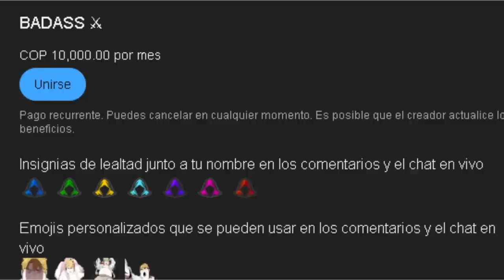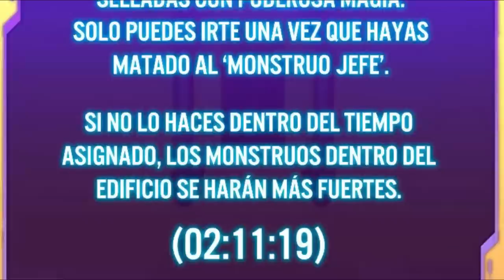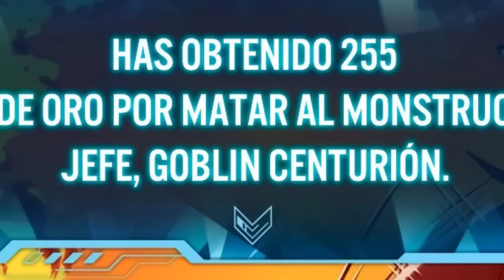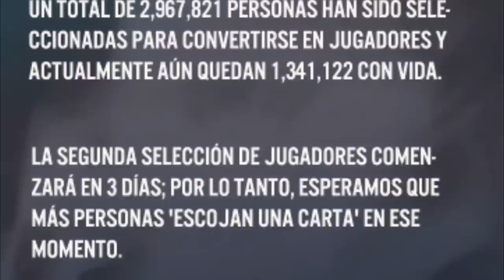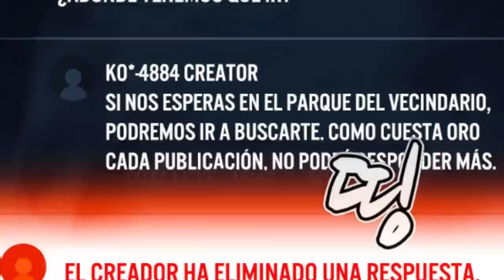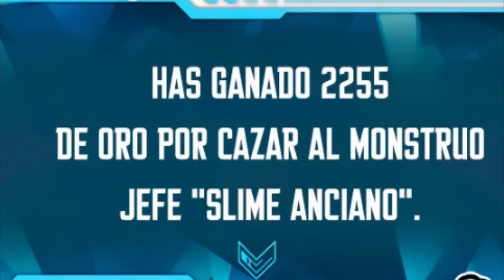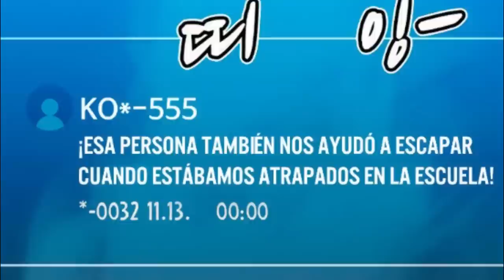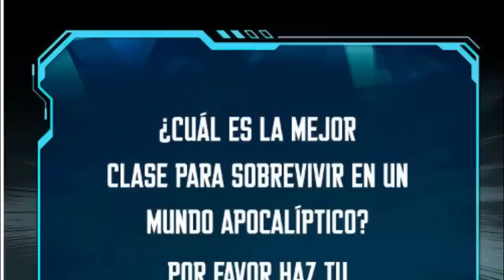🔴DE ESTUDIANTE NORMAL A SER EL NIGROMANTE MÁS FUERTE DEL MUNDO - RESUMEN DE MANHWA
🔻HOY LES TRAIGO EL RESUMEN DEL MANWHA,
Nigromante en Solitario

🔶El mundo se acaba. Los monstruos de las leyendas aparecen por todas partes. Se comen a la gente, conquistan las calles y comienzan a hacer mazmorras en los edificios y en el metro. Si pudieras elegir un trabajo en este mundo decrépito, ¿cuál elegirías? Para un “nigromante” la extinción es mi patio de recreo y la muerte mi riqueza.

0:00 INTRO
0:48 CAPÍTULO 1
30:16 CAPÍTULO 2
54:25 OUTRO